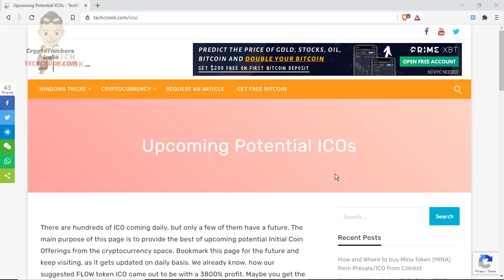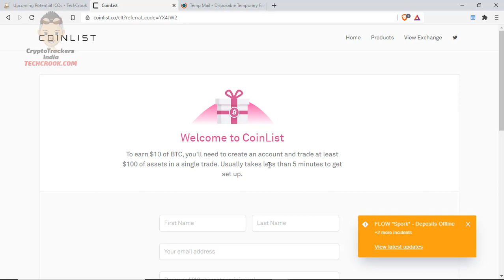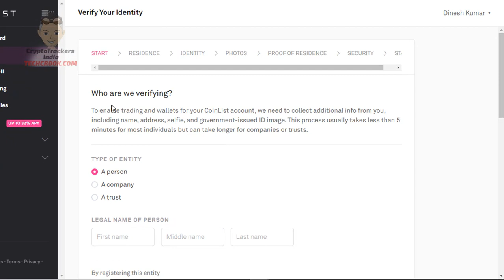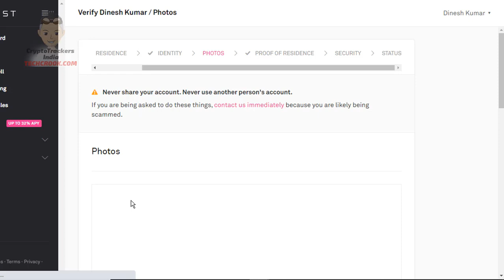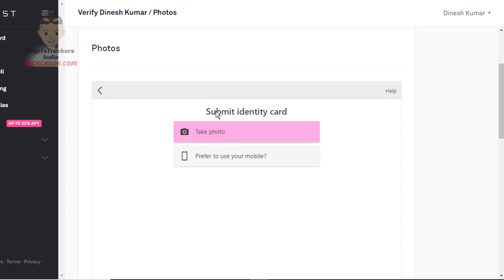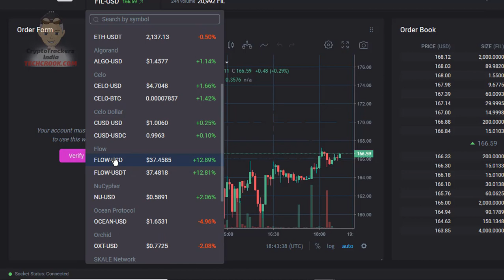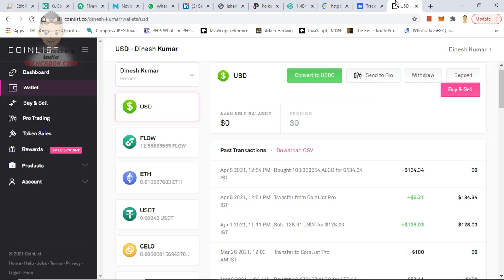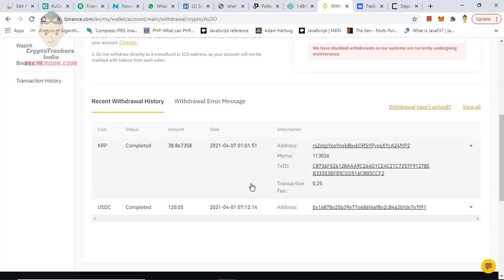How to Register and fill KYC in Coinlist in Hindi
How to register on Coinlist and fill KYC in Coinlist in Hindi step by step tutorial

Don't know where to buy tokens to deposit in Coinlist, Register on Binance to buy ALGO, CELO

Timeline for the video -
00:00 - 01:10 - Introduction to how to buy ICOs from Coinlist
01:11 - 03:08 - How to Register on Coinlist in Hindi in India
03:39 - 07:35 - How to complete KYC in Coinlist in Hindi step by step guide for India
07:36 - 08:32 - How to register and use Coinlist pro in Hindi
08:33 - 11:55 - How to deposit funds in Coinlist account in Hindi in India